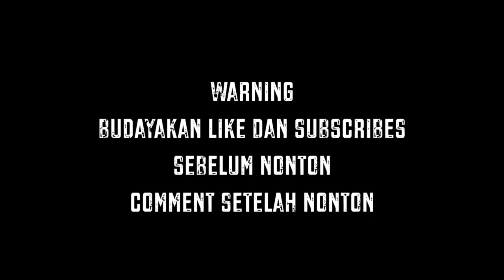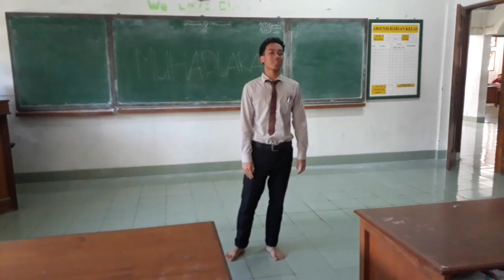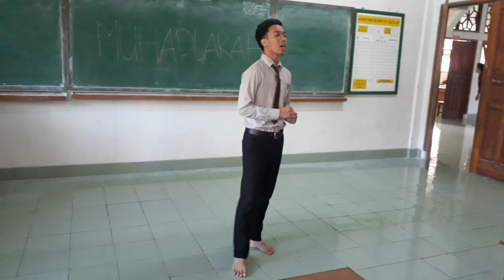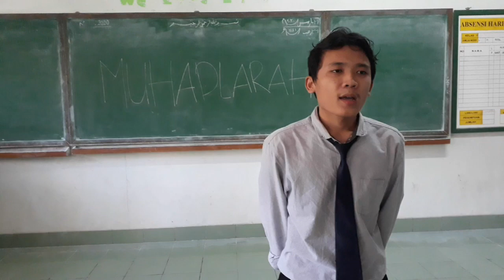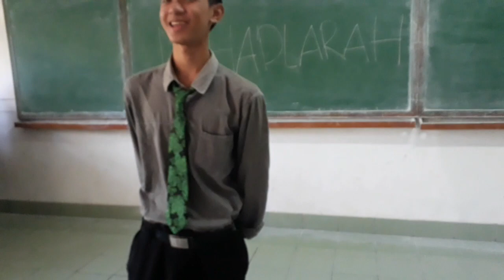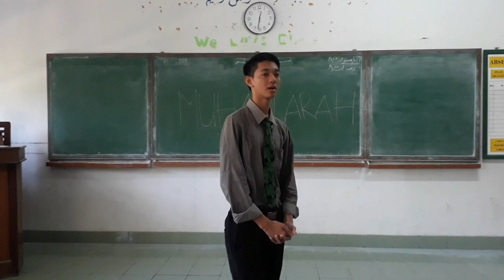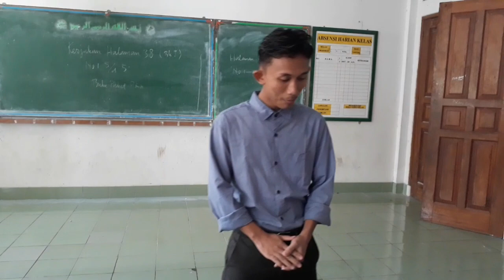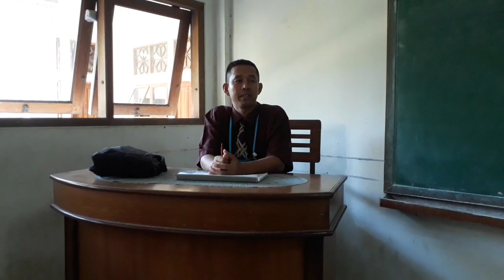MUHADHARAH TIME DEFENDER 04 06 2020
Bismillahi
Walhamdulillah

Dear all
This is the way we practice PUBLIC SPEAKING
Let's check this out here..